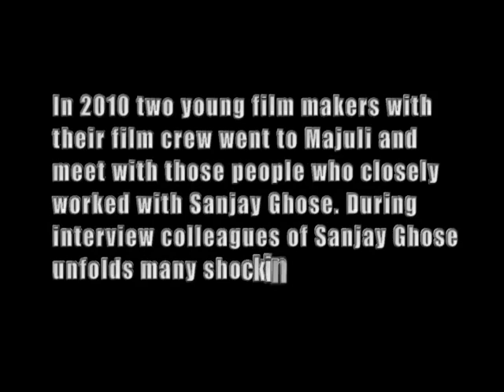Did ULFA Kidnaped and Murdered Sanjay Ghosh- unfolding the mystery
Sanjay Ghosh was a Indian rural development activist and also founder of AVARD-NE. He came to Assam from Delhi and started working community work in Majuli. But in 1997 he was kidnapped and till to date he is missing. It is believed that ULFA, an extremist group of Assam was behind his kidnapping. In the year 2010 an effort was made to unfold the kidnapping mystery of Sanjay Ghosh by film maker Mridul Bora. He went to Majuli, meet and interviewed colleagues of Sanjay Ghosh.